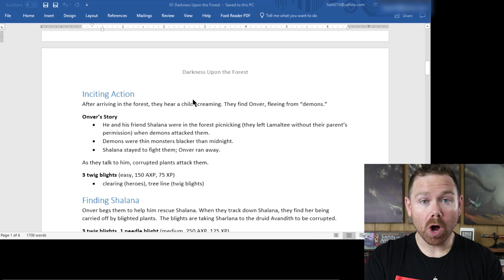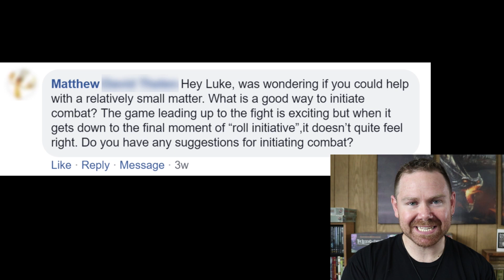Welcome to the DM Lair! - Channel Introduction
Welcome to the DM Lair! On this channel I create weekly D&D videos with information and resources to help dungeon masters run awesome games.

I look at D&D theory and get very practical and hands on, sometimes providing templates. I review most of WotC's official products, and like to do giveaways when new stuff comes out. On my sister channel, the DM Lair Actual Play, I post videos of the games I run.

🔹Video Schedule🔹
Every Tuesday
Most Fridays